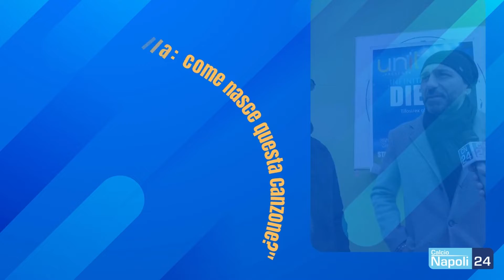'Sì ' a cosa cchiù bella', MR HYDE & RICO FEMIANO: "Così è nato il tormentone! Un appello a Insigne"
'Sì ' a cosa cchiù bella', il tormentone dell'anno 2021 made in Napoli. Ludovico Brusco e Rudy Brasiello in collaborazione con Rico Femiano celebrano l’amore attraverso dolcissimi versi e un sound pop contaminato da suoni latini, una canzone che ha tutto il sapore di un falò in riva al mare, dove tutti sono invitati, nessuno escluso.

DIGITALE TERRESTRE: canale 296
SKY - DIGITAL KEY: canale 5296
SMART TV: applicazione CalcioNapoli24Tv